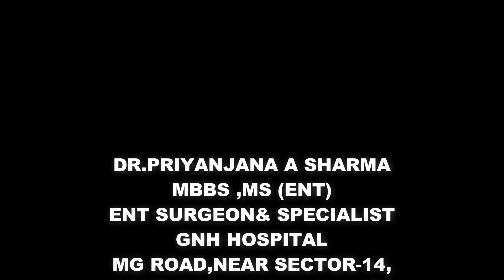Every Headache is not Migraine - Dr Priyanjana Sharma ENT Surgeon Gurgaon India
Dr Priyanjana Sharma is the ENT Surgeon and Specialist at GNH Hospital Gurgaon India. As per Dr Priyanjana headache is one of the most common problems faced by us. However in most of the cases persistent headaches are diagnosed as Migraine and treatment is done accordingly. Unfortunately most of these patients will not improve and condition may worsen because these headaches may be due to ENT problem and not neurological problem like migraine. Most of the patients who come to us with headache either have  a Deviated Nasal Septum (DNS) where in the internal bone in your nose is not straight leading to blockage in airway on one side and thereby causing one sided headache. In worse case the bone may be so sharply deviated that it might be impinging the nerves inside the nose leading to sharp pain. Other cases may have chronic sinusitis which is another reason for headaches in frontal region, between eyes and cheeks. Treatment for these types of headaches is simple and patients recover fully if diagnosed and treated correctly.
You may also read more about Dr Priyanjana Sharma